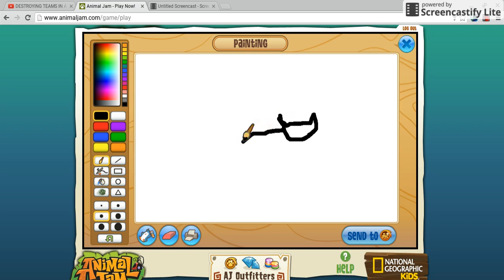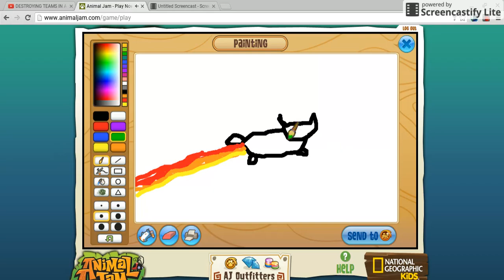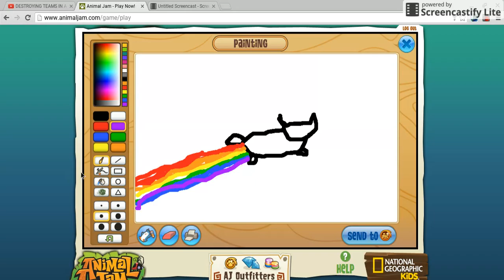drawing nayn cat lol lol XD